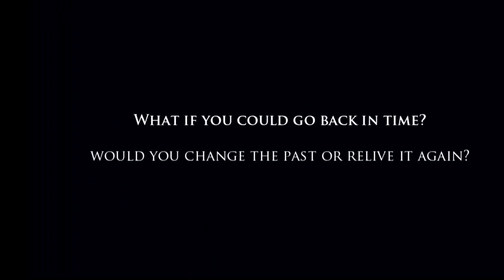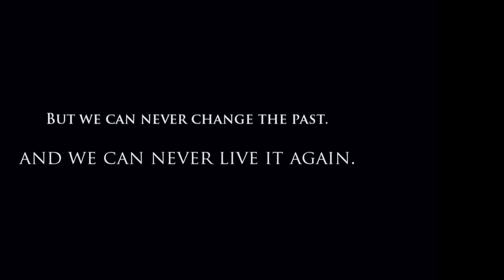[REMIX] StillNotDavid - Airplanes ft. hauyucovers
Okay, first thing's first, this song is VERY old.  I finished this song last summer but I never actually released it because it was way too personal.  However, I no longer have a reason to hold onto it, so I hope you guys will enjoy it.

Also I believe this is the first time I've uploaded a song where the only thing I do is rap (aside from Gangster Overnight like 4 yrs ago lolol).  Maybe in the future I will do more of these if you guys like them~

A very special thanks to Holly for singing the chorus for me!  :)

LYRICS:

Verse 1
Okay, let's pretend loving you was the right thing to do, so I wouldn't be wrong
And pretend I'm not a fool sitting in the middle of the night, writing this song
And pretend that all my songs weren't about you and I was in it for the fame
Cause I loved you as a boy and I grew to be a man, but you never felt the same
I can't escape this fate, I guess it's really too late, time is moving too fast
I wish these airplanes could fly me back to the past
Let me fix all my mistakes and never have to think about it later
But the airplanes in my life are all made of paper
But they say it won't hurt just to try, so I'll close my eyes and look to the sky
I hope these airplanes are really stars in disguise that could grant me my wish
Save me from my bliss... change me to a different person who is stronger than this

Verse 2
So let's pretend that you and I had never met cause
Maybe then, maybe I would have no regrets and
I didn't care for miracles but she was mine, she made me believe her
Take me back in time, here we go, let's make it so I never see her
Make me walk the other way so we could never say hi
So that to this day we would never had to say bye
Make it so I never looked into her eyes and she never looked in mine and
Make it so she's not the girl of my dreams I could never reveal
Make it so she never became the scar in my heart that would never heal
If these airplanes that I see in the night could make my wishes come true
I think I'll wish to never have to dream of you
And I know we never started but now it's the end
So I'll just look to the sky and pretend

Drop your questions on formspring!

Catch me LIVE on BlogTV!